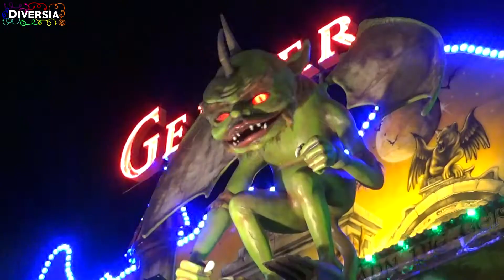GEISTER VILLA ON-RIDE HD POV - KERMIS UDEN 2017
On-ride HD POV video of Geister Villa, recorded at Mega Kermis Uden 2017